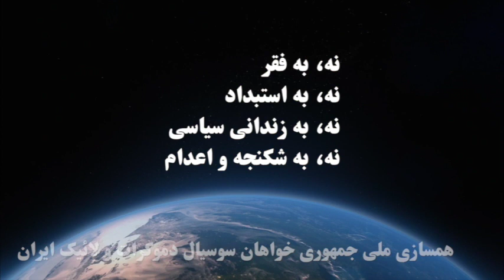حزب سوسیال دموکرات و لائیک ایران برگزار میکند: ایران در منطقه, حجاب در ایران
«حزب جمهوری خواه سوسیال دموکرات و لائیک ایران» – همسازی ملی – برگزار می کند.
سخنرانان: پویان اصلانی, نیره انصاری, گیتی پور فاضل, سوسن رخش, علی صمد, فرهنگ قاسمی, مزدک لیماکشی, سیروس میرزایی
تهیه شده توسط تلویزیون اینترنتی رنگین کمان بنیاد آزادی اندیشه و بیان ۳۱ تیر ماه ۱۴۰۱ پاریس